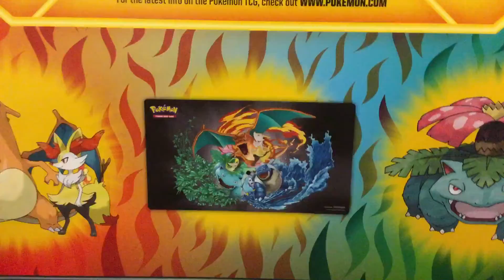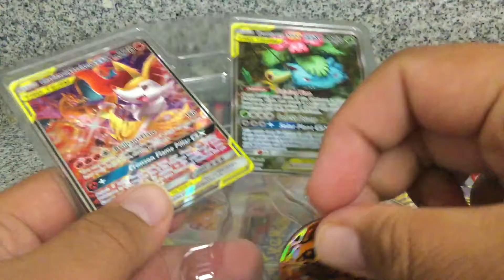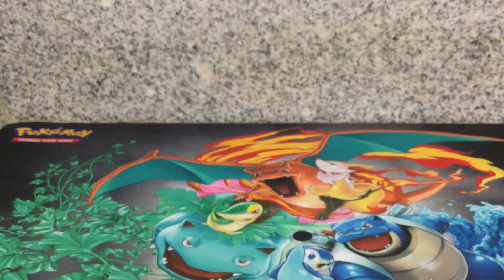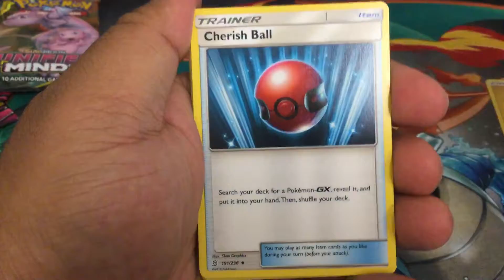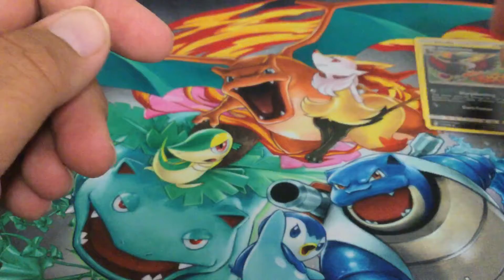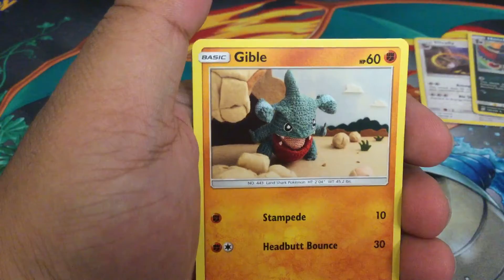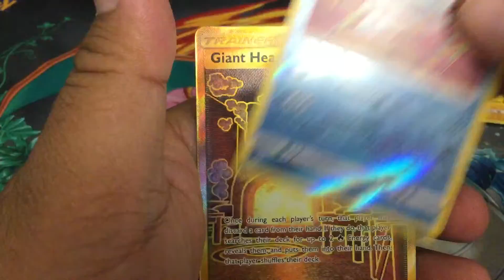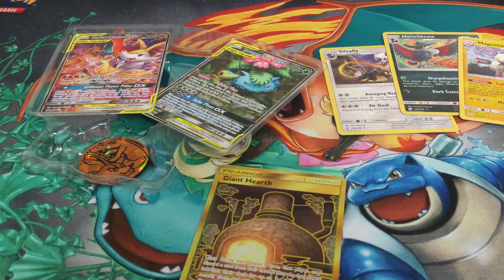Tag Team Generation Premium Collection Opening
A month late but I hope you all can enjoy